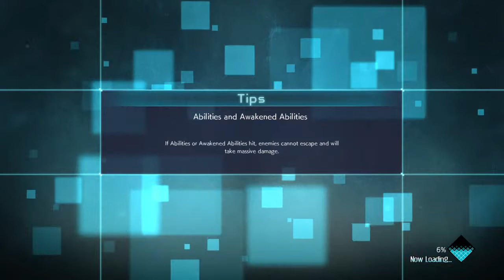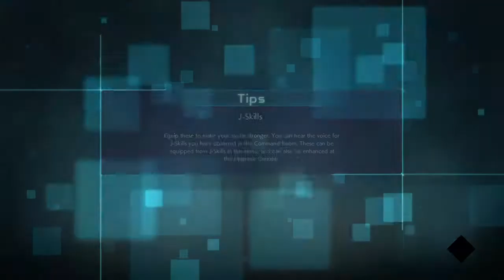Jump Force LIVE Gameplay(!)